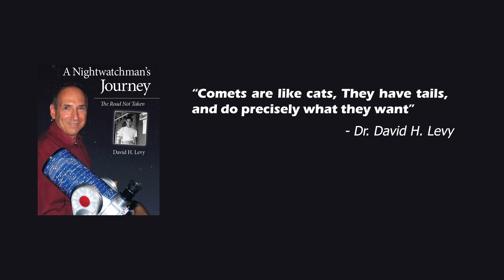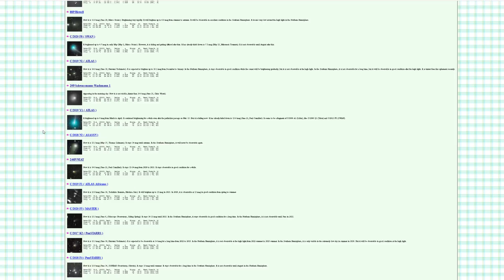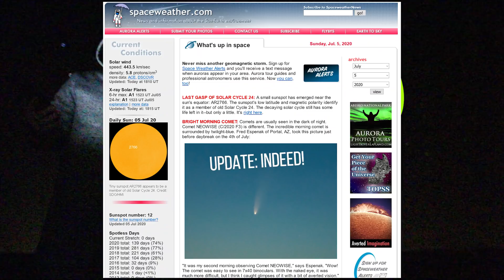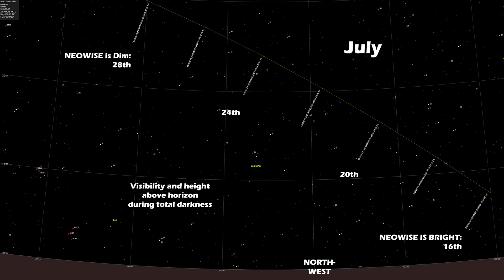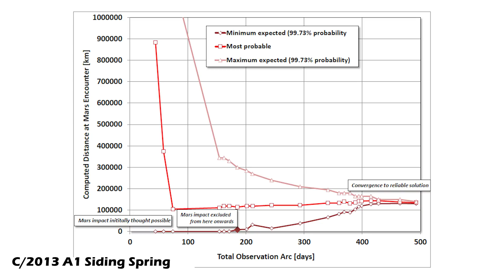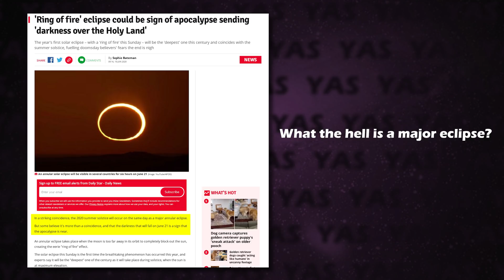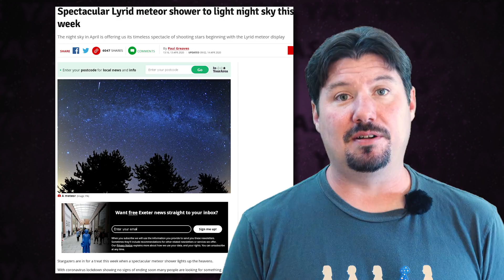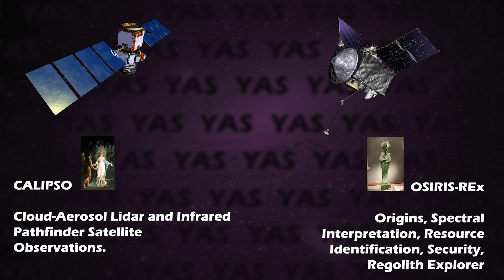Your Astronomy Sucks #2, Comet C/2020 F3 NEOWISE Tips, Information, Viewing Tips! / YAS2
arrived in the inner solar system from behind the sun from earth's perspective and just below the plain of the solar system.  As a result it wasn't viewable  favorably for the northern hemisphere, and didn't brighten until it was already hugging to close to the sun to be appreciated much from the Southern Hemisphere.  C/2020 F3 NEOWISE is rounding the sun very close, and was just recently viewable in SOHO's Coronagraph.  Because it's been so close to the sun from earth's perspective it's basically impossible to see without special telescopes right now,[Update, As of July 5th, people are spotting the comet in the morning sky from the Northern Hemisphere]...like SOHO. A comets brightness is a function of how close it gets to the sun, how much water vapor and cyanogen and other gases escape, and then how close it is to earth.  In this case, It's going to be bright because of how close it's getting to the sun, and it never really gets all that close to earth as far as comets go.  So it's going to dim very quickly after leaving the suns vicinity.

However there should be at least a narrow window where NEOWISE might be visible to the naked eye. , in the evening twilight sky, in the northwest by mid July. (DAMMIT) It's going to be tricky at first.  For people in the northern hemisphere, the glare of twilight is going to keep this comet difficult to spot. NEOWISE will be as bright as magnitude 1 or 2 early on, Or for comparison, that's roughly the brightness of most of the stars in Orion. While that's pretty bright, it's no match for evening or morning twilight, Still it might be worth checking out.

I'm going to go out on a limb and say around July 6th or so is when it should start to be a good time to look about an hour after sunset.  And if you are a morning person, There may be a few days in July between the 6th and about the 14th where you might be able to spot it in the northeast during morning twilight. That said, it may become visible a bit earlier or later in the month depending on brightness.  Unfortunately most of the stars in the vicinity of C/2020 F3 NEOWISE are going to be hard to spot as well, so the hope is, you'll just be able to find a smudge low in the sky in the northwest an hour after dark. NEOWISE is escaping the sun, so your best bet is to look just above the brightest part of the sky and see if you can find it.

Now while NEOWISE in reality will be shades of white and light green, any brighter object like a setting moon, distant lightning, or clouds visible just above the horizon or nearly lost in evening twilight is going to appear a bit rusty colored, just like Panstarrs did in 2013. So NEOWISE isn't special in that regard. If you live in the far north, and not so far north that the sun doesn't set for a couple hours in July, you may have a unique opportunity to watch NEOwise in the Northern sky from dusk until dawn.

I round this video out with Your Astronomy Sucks #2! The Deep Impact Movie and comet discovery. Orbital Mechanics and space station rendezvous, A SOLSTICE ECLIPSE! Meteor Shower Hype.